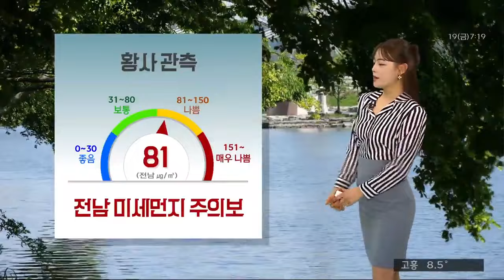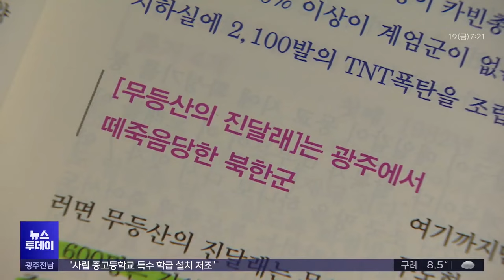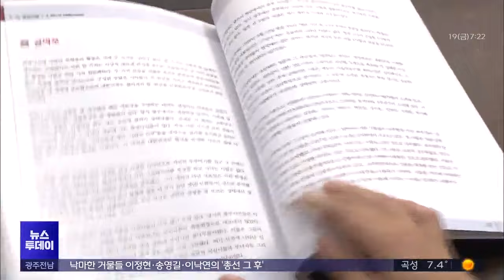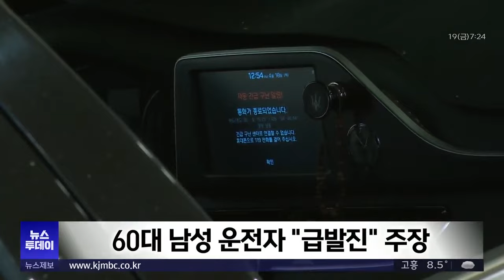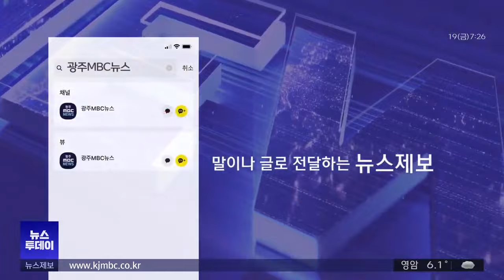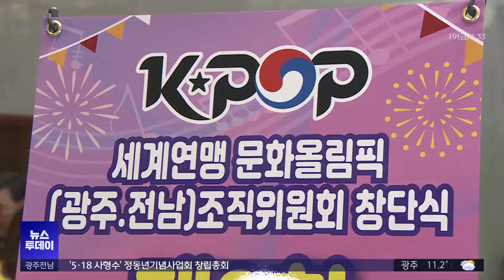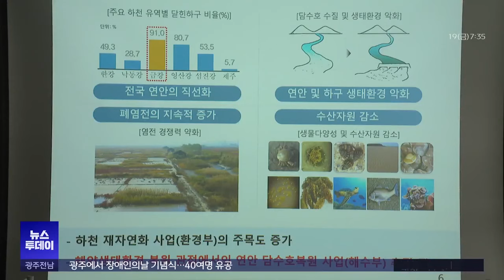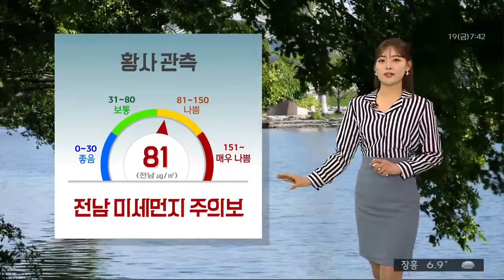[광주MBC 뉴스투데이 2024.04.19] 점심시간에 카페로 차량 돌진..8명 중경상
총선을 뜨겁게 달궜던
광주와 전남지역 거물급 낙선인들이
향후 정치적 계획을 밝히기엔 이르다면서도
지역에서 절치부심하겠다는 의지를
숨기지 않았습니다.

5.18은 북한 특수군에 의한 폭동이라는
취지의 도서를 발간한
극우 논객 지만원 씨를 상대로 제기한
손해배상 소송에서
5.18기념재단과 광주시민 등이 승소했습니다.

광주시 선거관리위원회가
제22대 국회의원 선거 과정에서
투표용지를 훼손한 혐의로
유권자 2명을 경찰에 고발했습니다.

승용차가 광주의 한 카페로 돌진해
손님과 카페 사장 등
8명이 크고 작은 부상을 입었습니다.